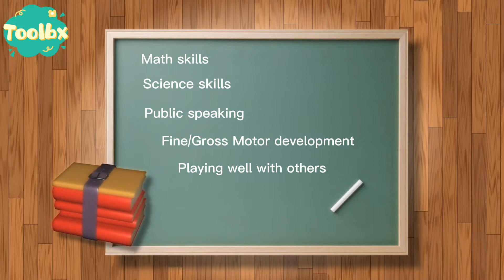About ToolBX.Ed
Get to know more about Toolbx Education

𝗧𝗼𝗼𝗹𝗕𝗫.𝗘𝗱
E⃨d⃨u⃨c⃨a⃨t⃨i⃨o⃨n⃨ f⃨o⃨r⃨ W⃨h⃨o⃨l⃨e⃨n⃨e⃨s⃨s⃨